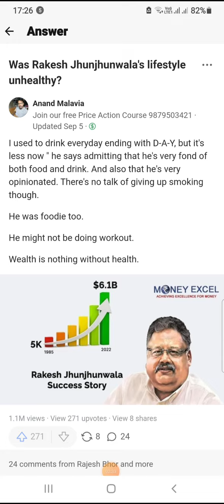Was Rakesh Jhunjhunwala's lifestyle unhealthy? Quora Q&A Part 1.